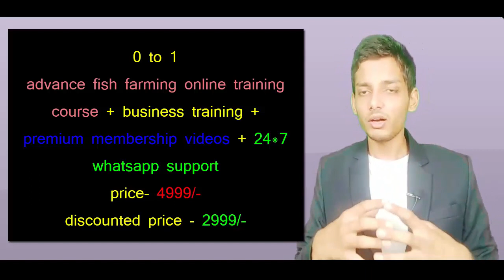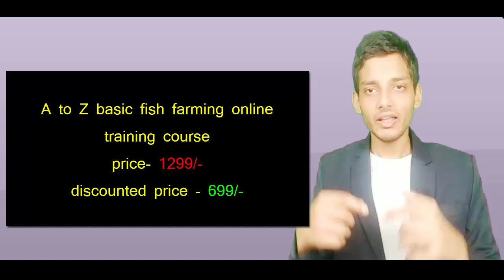मछली पालन में सफल कैसे हो । prabhat kumar - fisheries expert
मछली पालन में उपयोगी कुछ सामान्य उत्पाद
reco
लिंक में क्लिक कर आप इन्हें सीधे Amazon से खरीद सकते है

API Fresh Water Master Test Kit

API Ammonia Test Kit for pond

API Nitrite Aquarium Water Quality Test Kit

API Nitrate No3 Test Kit

पानी में घुलित ओक्सीजन की जांच हेतु
Dissolved Oxygen Test Kit-100 Tests

TDS and temperature Meter

Digital Pen Type PH Meter for Water Testing

Ph की जांच हेतु
Indicator Papers Full Range pH 2.0 To 10.5 10 Bks (200 Strips)

फीड में मिलाने के लिए
 Minerals Mixture

ऑक्सीजन की कमी होने पर
Dissolved Oxygen Tablets

मछली के तेज विकास कर लिए
 Growth Promoter for Growin Fish

अमोनिया को कम करने के लिए
Aquaculture Grade Zeolite (Granule)
, 5 Kg for ammonia control
follow prabhat kumar personally
prabhat kumar motivational channel
prabhat kumar on instagram
prabhat kumar on twitter
मेरे अपने हर प्रिय भारतीय भाई  और नागरिक के बेहतरी के लिये मे समर्पित हु ।
जय हिंद